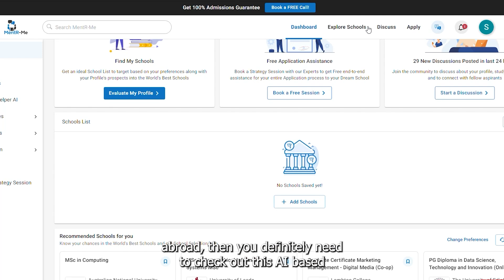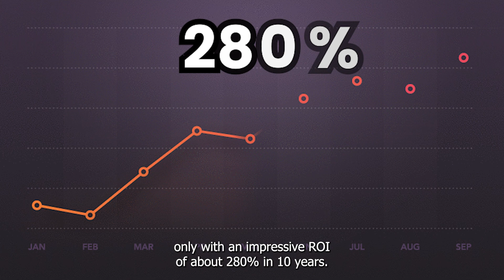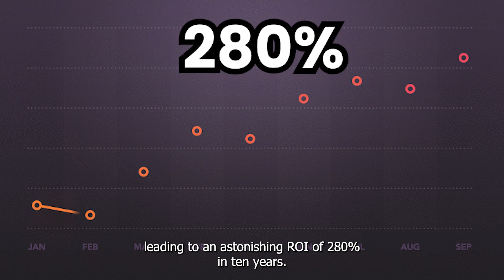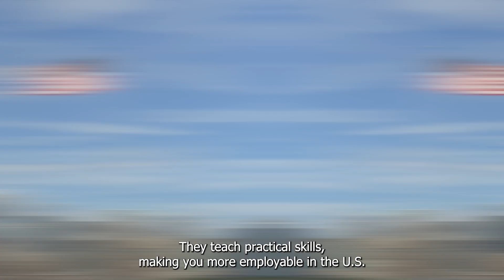Without GRE Programs In USA: Top 5 Universities In USA Without GRE For Engineers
👉 Take our FREE School Explore Tool, to understand your strengths and weaknesses and know which schools you can target: 🔗

🚀 Think you need the GRE for a Master's in Engineering in the USA? Time to reconsider! Discover five leading universities in the USA without GRE requirements for their Master's in Engineering programs. With tuition fees starting from just $25,000 and potential salaries up to $80,000, embark on your journey to achieving a Master's in Engineering in the USA without the GRE barrier.

These institutions not only bypass the GRE requirement but also offer cost-effective education and a significant return on investment. Perfect for those targeting a profitable engineering career in the USA.

✅ Saint Louis University:

Tuition: $25,000.
Average Salary: $70,000.
ROI: 280% in 10 years.
Specializations: Aerospace, Biomedical Engineering.
Focus: State-of-the-art education and practical skills.
✅ Kent State University:

Tuition: $35,000.
Average Salary: $80,000.
ROI: 229%.
Unique Combination: Engineering and management skills.
Industry Relevance: Merging technical know-how with leadership training.
✅ Florida Atlantic University:

Tuition: $22,500.
Average Salary: $77,500.
Specialty: Ocean Engineering.
Real-World Application: Leveraging its coastal setting.
✅ Northern Arizona University:

Tuition: $32,000.
Average Salary: $75,000.
ROI: 234% over 10 years.
Focus: Sustainable Engineering.
Method: Project-based learning.
✅ Colorado State University:

Tuition: $22,500.
Average Salary: $70,000.
Specializations: Electrical, Chemical Engineering.
Facilities: Advanced labs and experienced faculty.

These universities prove that GRE scores are not necessary for a prosperous engineering career in the USA. Offering quality education, hands-on experience, and notable returns on investment, they make you an attractive prospect in the job market.

For those seeking customized advice, book a free session with our experts for personalized guidance and assured admission support, focusing on without GRE programs in USA and featuring universities in USA without GRE. This approach not only simplifies your search for without GRE programs in USA but also highlights the benefits of attending universities in USA without GRE.

👇 Timestamps:

00:00 - Introduction
01:01 - Saint Louis University: Affordable Quality
01:30 - Kent State University: Engineering and Management
01:50 - Florida Atlantic University: Ocean Engineering Excellence
02:09 - Northern Arizona University: Sustainable Engineering Focus
02:30 - Colorado State University: Research-Intensive Engineering
03:03 - Conclusion: GRE-Free Engineering Success